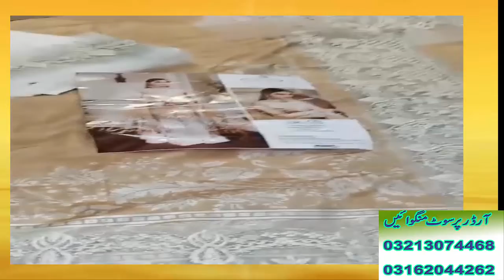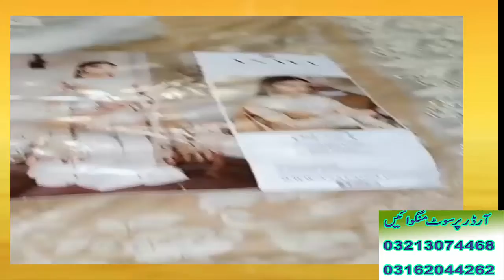ANAYA CHOUDRY TOP LAWN COLLECTION 2019,WE ARE BIG WHOLESELLER.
HELLO SISTER
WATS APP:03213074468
U CAN DO VIDEO CALL FOR BUYING DRESS.
online maria b dress
Dress collection